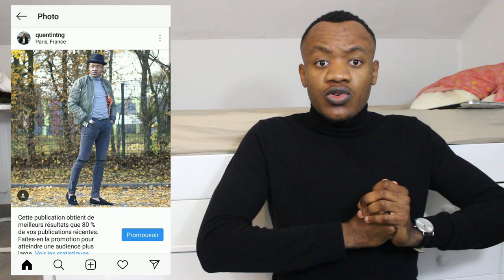Le Métier De Styliste 👤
On m'a demandé de faire c'te vidéo sur Insta 😃 Si vous voulez que je fasse une vidéo sur un sujet en particulier, go me follow et me demander sur Insta les gens 👍🏾🔥😃